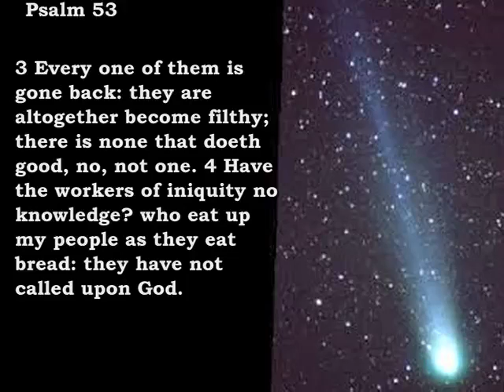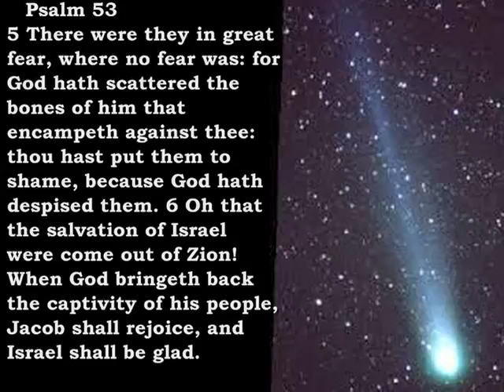Bible Reading Psalm 53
Psalm 53:
1 The fool hath said in his heart, There is no God. Corrupt are they, and have done abominable iniquity: there is none that doeth good.
 2 God looked down from heaven upon the children of men, to see if there were any that did understand, that did seek God.
 3 Every one of them is gone back: they are altogether become filthy; there is none that doeth good, no, not one.
 4 Have the workers of iniquity no knowledge? who eat up my people as they eat bread: they have not called upon God.
 5 There were they in great fear, where no fear was: for God hath scattered the bones of him that encampeth against thee: thou hast put them to shame, because God hath despised them.
 6 Oh that the salvation of Israel were come out of Zion! When God bringeth back the captivity of his people, Jacob shall rejoice, and Israel shall be glad.